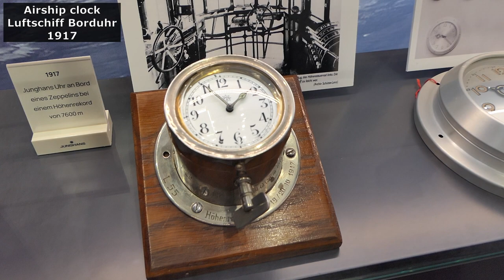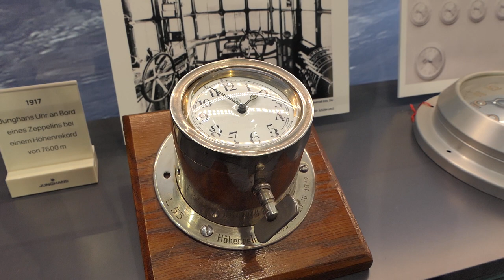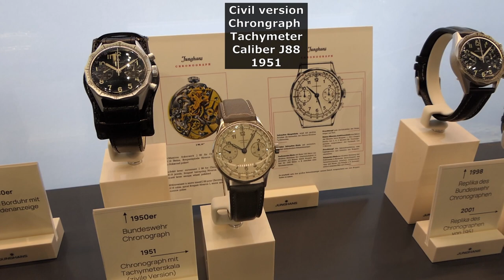Geschichte der Junghans Pilotenuhren + Jubiläumsuhren - Inhorgenta 2023 Interview mit Hannes Steim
Für meine zweite Interview-Reportage von der Inhorgenta 2023 war ich am Messestand der Uhrenfabrik Junghans. Der Geschäftsführende Gesellschafter Hannes Steim führte mich ein wenig durch die Geschichte der Fliegeruhren des Unternehmens und stellte mir auch ein paar aktuelle Messeneuheiten vor. Zunächst zeigte er mir unter anderem eine Luftschiffuhr von 1917 und weitere historische Fliegeruhren. Dann präsentierte er mir diverse Piloten-Armbanduhren aus den 1950er-Jahren bis 2015 sowie eine aktuelle Fliegeruhr-Messeneuheit. Schließlich erklärte mir Hannes Steim noch die Besonderheiten der Jubiläums-Automatik-Armbanduhr zum 200sten Geburtstag des Firmengründers Erhard Junghans sowie der neuen "Meister fein Chronoscope Mega Solar"-Funkarmbanduhr mit unsichtbarer Solarzelle und zeitlos elegantem Klassik-Ziffernblatt.

Das Video besteht aus folgenden Abschnitten:
00:00 Begrüßung Hannes Steim
00:21 Luftschiffuhr von 1917
00:44 7600 Meter Zeppelin Höhenweltrekord
01:35 Luftschiff Nebenuhr von 1935
02:10 Junghans Borduhr 1930er-Jahre
02:35 Mehrzeitzonenuhr 1950er-Jahre 24 h Anzeige
03:03 Bundeswehr-Piloten-Armbanduhr seit 1955
03:24 J88-Schaltrad-Chronograph
03:44 Bundeswehr-Chronograph-Replika von 1998/2001
04:04 Bundeswehr-Pilot-Serie von 2005
04:24 Funkuhr Aviator von 2007
04:48 Aerious Chronoscope ab 2008
05:31 Meister Pilot-Serie / Telemeter von 2015
05:57 Meister Pilot Navi Blau / Desert von 2023
06:17 Gelaserte Rückseite der Junghans Pilot
06:40 Farb-Applikationen Weiß-Rot-Weiß
07:26 Jubiläum 200 Jahre Erhard Junghans
07:46 Meister fein Automatic Edition Erhard
08:37 Sprung in die Moderne
08:57 Meister fein Chronoscope MEGA Solar
09:19 Unsichtbare Solarzelle und Glasboden
10:14 Liefertermin MEGA Solar + Verabschiedung